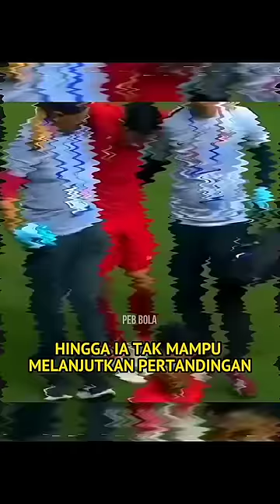Ketika Pemain Timnas Hajar Doan Van Hau 💀